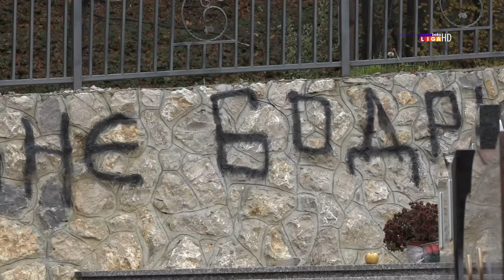Huligani nemaju poštovanja ni prema preminulima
Nažalost, već je postala uobičajena slika u Ivanjici da se grafitima uništavaju fasade objekata, saobraćani i turistički znaci, autobuska stajališta ali su huligani otišli korak dalje pa su krenuli da skrnave i groblja. Na Palibačkom grobu pojavio se ispisan grafit čitavom dužinom zida, iznad spomenika. Vršilac dužnosti direktora JKP ’’Ivanjica’’ Milutin Krivokuća izjavio je da će morati, zbog ovakvih slučajeva, da uvede video nadzor jer se na svest vandala očigledno ne može uticati.